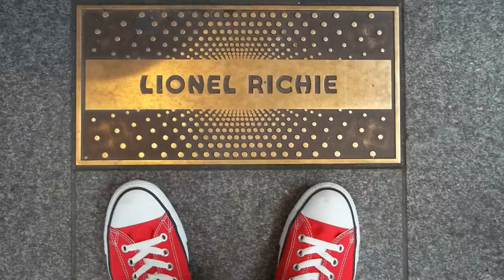Marek Niedźwiecki - wywiad w Halo Radio 14.08.2020 (wersja audio)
W Rozmowach Bardzo Osobistych Beaty Kawki gościem był red. Marek Niedźwiecki. Rozmowa o życiu na antenie i poza nią, o muzyce i ciszy, o życiu po Trójce, o radiu kiedyś i dziś.
Wersja wideo - stream live niezmontowany można zobaczyć na stronie FB radia
Fot.:
Pixabay
Materiały promocyjne Wielka Litera
Piotr Raczkowski - spotkanie z Markiem Niedźwieckim w Centrum Kultury Dwór Artusa w Toruniu, 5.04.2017
Wprawdzie LP3 już zakończyła swoją historię, ale pozytywnie zakręceni trójkowicze, fani starego dobrego radia, działają dalej.